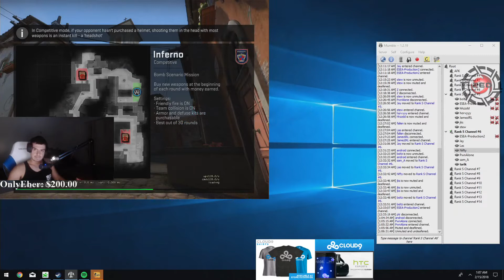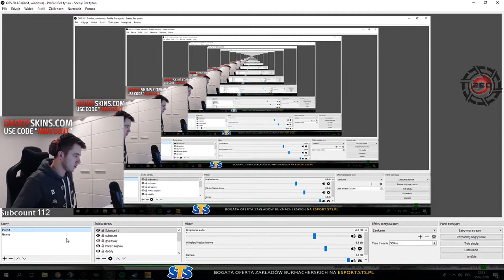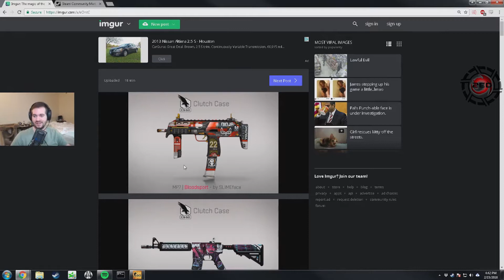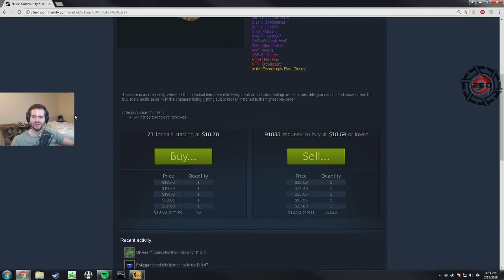CSGO|STREAMER NOTICES REAL LIFE SHOOTING?? TELEPORTING IN CSGO!! -Twitch Highlights #19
¡ CSGO twitch highlights from your favorite streamers!
¡ In the videos you'll be able to find highlights from:Maikelele,Australian Loser,Hazed,Random Rambo,M0e,GameAgents,FrankKaster,Stratisfied,DreamHack,Tim,KalashZ0r,Marky,Deethane,Stewie,Olofmeister,JW,Shroud,Tarik and many more!